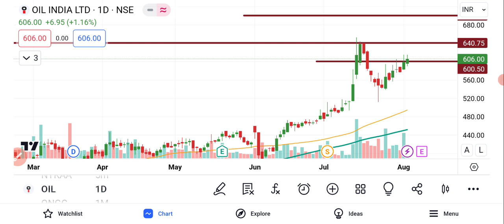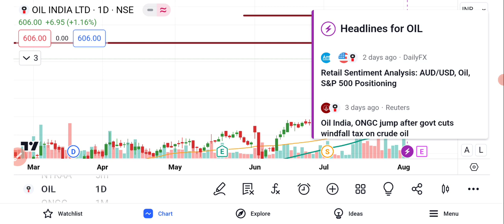Oil India Share News | Oil India Share News Today | Oil India Share Latest News